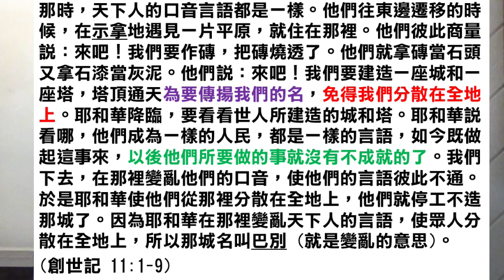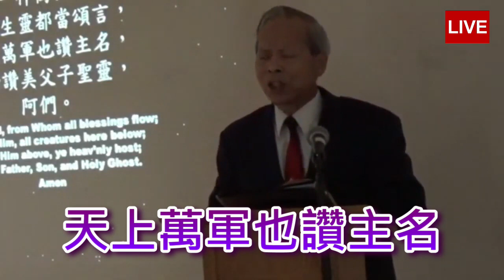講題: 現代「巴別城」(黃瑞西牧師) ALCBC 主日崇拜直播 10/11/2020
詩歌: 1.聖潔歸我主  2.我真希奇  3.靠近主  4.不是一條易路